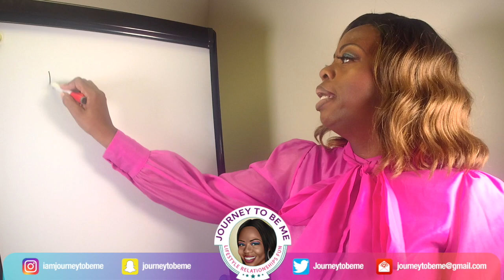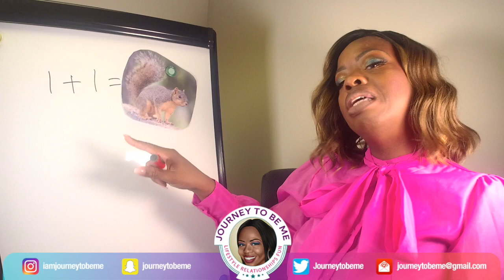Stop explaining yourself to people who could not care less...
Happy Wednesday folks! Last week I said "I promise next week i'll have my shit together. Or, at least have a topic of discussion...lol" Yeah, about that...lol...
This week yet again is truly a wiglesswednesday. I am allowing my rarely seen natural hair to shine this week. Honestly, the truth is the wonderful woman that braids my hair has been unavailable and I am still trying to get settled in to my new place. I have a lot I still have to do and as you can see by my background and hear by my audio I have a long way to go. But, it will all come together in its time. This week I am discussing friendships lost. Sometimes we have people enter our paths for whatever reason and then later we realize that they are no longer in our lives and we don't really know why. In my case I had a few friends that I considered close and when I think about it now they are no longer in my life and in this video I am discussing what happened. I also discuss my take on why things went the way they did.. Pastor TD Jakes did a very powerful sermon on this topic where he essentially said that if folks want to walk out of your life--let them. If you want to watch that video on YouTube copy this its a great sermon.
Remember, strive to be better today than you were yesterday and for tomorrow work on being better than you were today. Life is all about the lessons so make sure you are learning! Your life has been your own personal journey but the experiences you have along the way (whether they be good or bad) help make you into the "Me" you were destined to be. 😊  Want to have your business featured on my YouTube channel or weekly podcast? Of course you do!